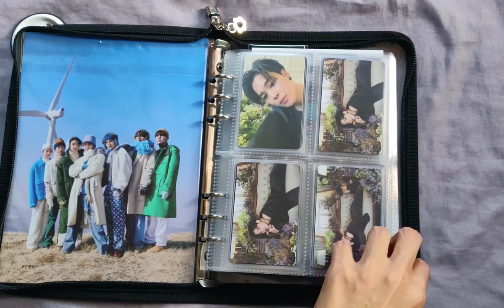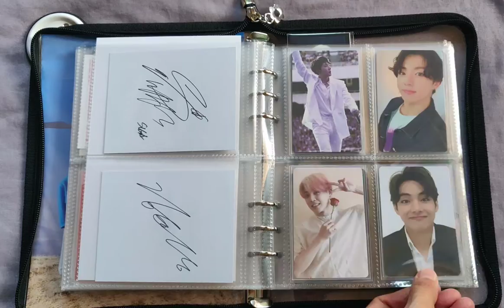My BTS binder flip through 😊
Finally, I have my BTS photocard collection binder. Most of these were from the albums I bought.😚